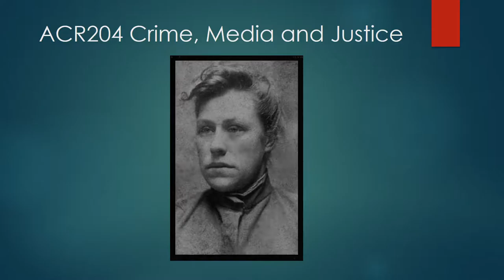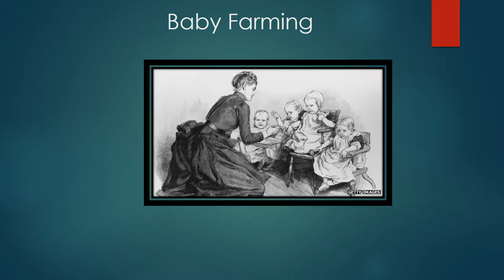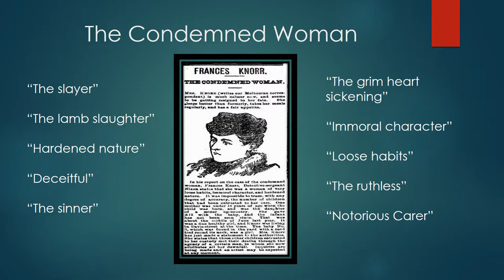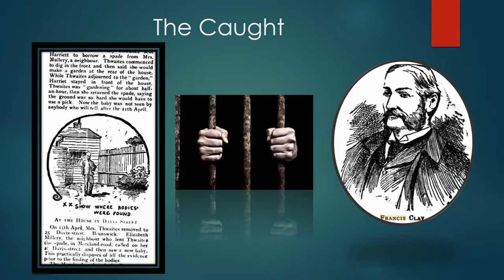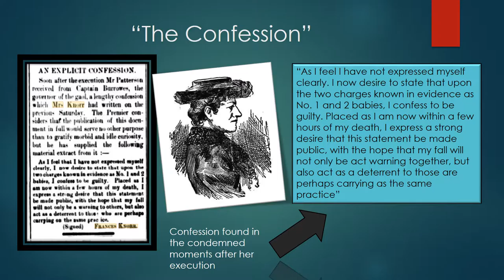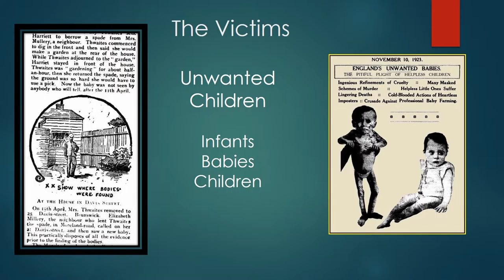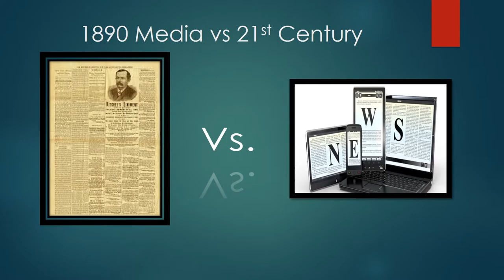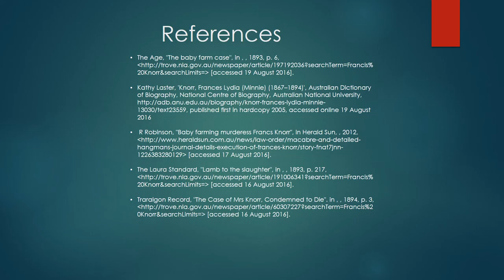ACR204 Crime, Media and Justice